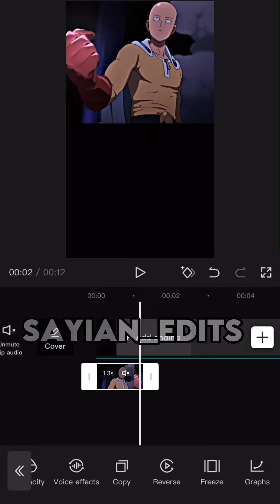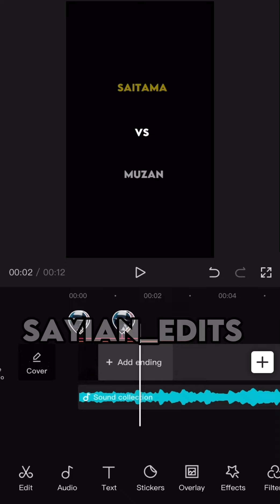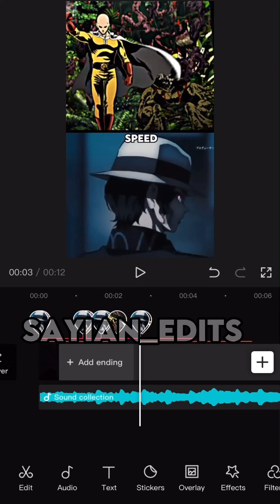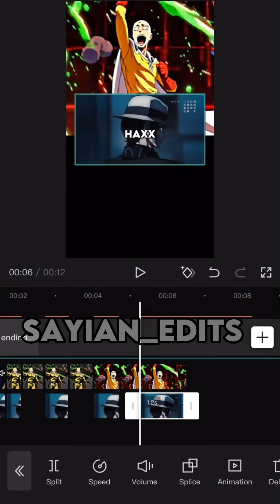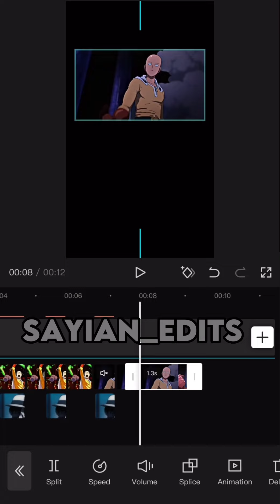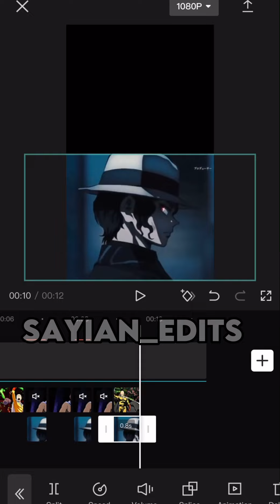Who’s strongest tutorial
If this video gets 1000 likes or I get 1000 subs I will make a tutorial on my shakes and cc and make a pack